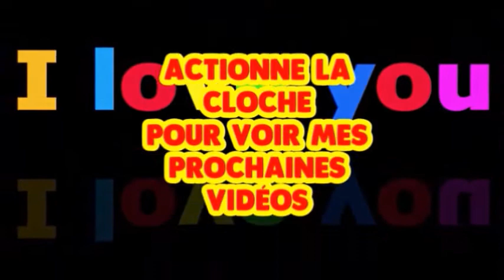Maquillage facile rapide pour tous les jours 40 ans et +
Maquillage trés rapide et très simple pour tous les jours
Palette Marionnaud spécial Christmas Amazing
Crayon noir Lord et Berry
Blush palette Nyx Beauty
Mascara Avril